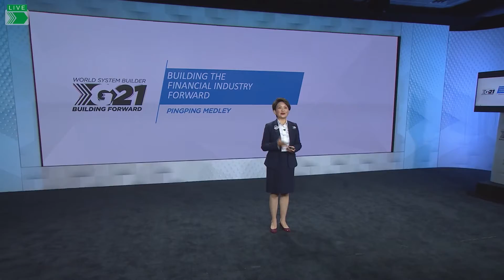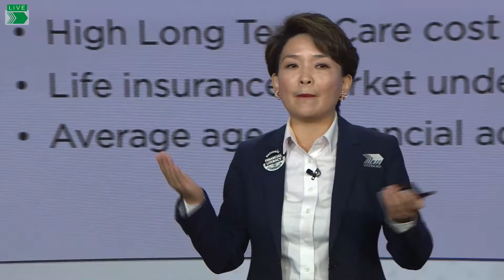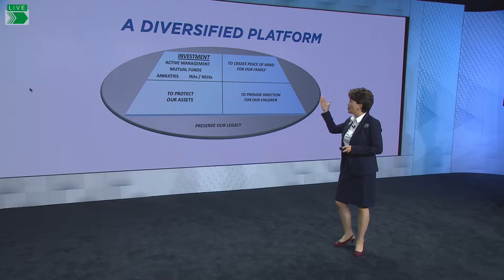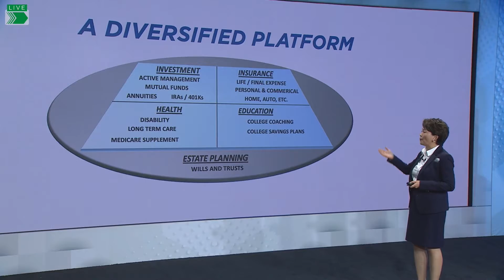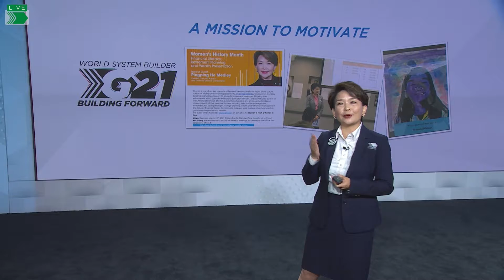Building a New Financial Industry - PingPing